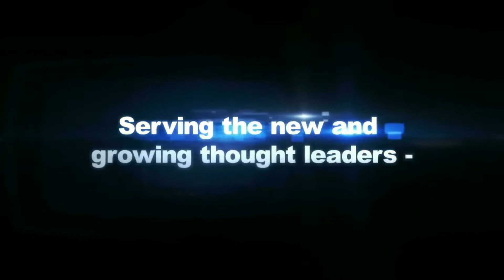Marketing Books: 3 Strategies to Online Book Marketing (ILEAD TV - Episode 8)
Marketing Books: 3 Strategies to Online Book Marketing
1. Have an official online book launch. Some of the official book launching includes getting their partners online,
get venture partners to promote the book, have these websites whereby they direct all of their traffic from social
media directly to those pages where they can like it and provide comments. And they also have sequence of videos that
helps them, draws people in and get that free content. This is a part of thier online book launch. This is what you
want people do. It's either a sequence of videos that are distributed in social medias. You can also have a series of
emails that promote the launching of the book.
2. Make sure you get involved with Ads/Advertisements. For example, google have ads. You can generate traffic to your
websites where the books are made available. This allows you to get the traffic you need. Digital marketing is the new
thing whereby people download books on their devices.
3. Make sure that you get involved with social media outlets: facebook, twitter, linkedin, youtube, pinterest, etc.